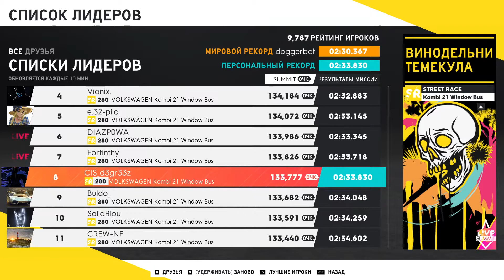temecula wineries 02:33:830 with automatic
kekW